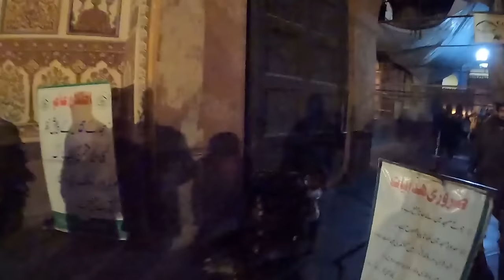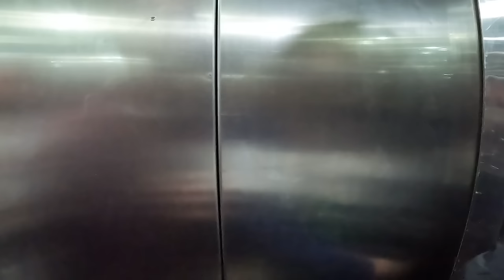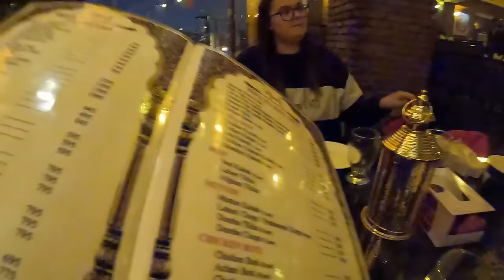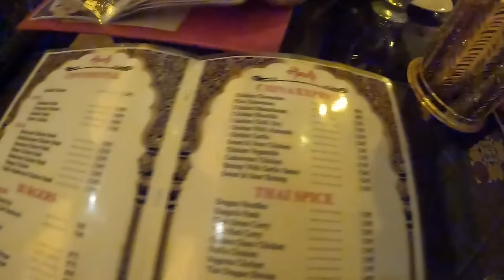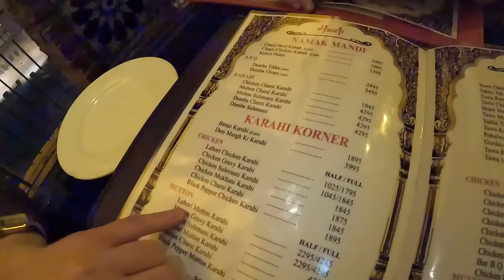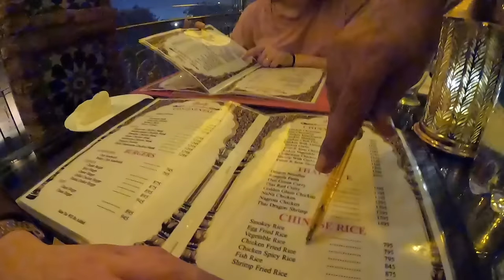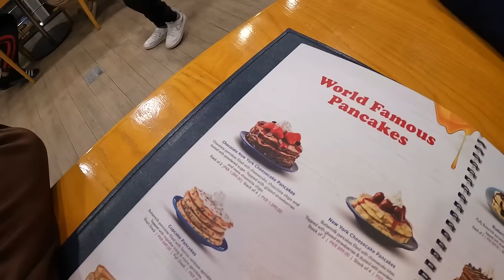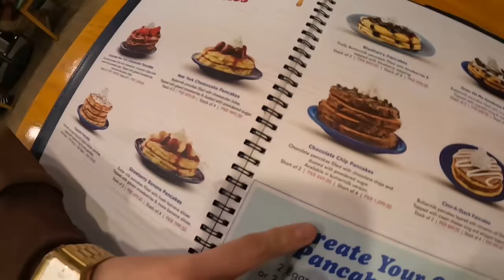She was Assaulted in Lahore, Pakistan 🇵🇰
What started out as a great evening in Lahore, Pakistan became one of our worst-ever days travelling. We begin by exploring the Anarkali Bazaar, buying a Louis Vuitton jumper and Prada sunglasses before we run into some friendly Baltistani viewers of the channel. We sit and chat and drink chai for a while before heading back into the bustling markets trying to make it to Badshahi Mosque before sundown. We tell you all about the train journey we didn't film before we ran into a man who changed the course of our day.

Timestamps:
00:00 - Arriving in Anarkali Market, Lahore 🇵🇰
03:03 - Buying a Fake Louis Vuitton Jumper 🧥
07:18 - Buying Fake Prada Glasses 😎
09:02 - Going for Chai with Friendly Locals 🫖
21:55 - The Train Journey We Never Filmed 🚂
25:13 - Trying to Buy Lahori Cricket Top 🏏
36:07 - Eating at World Famous Haveli Overlooking Badshahi Mosque 🕌
1:00:15 - Trying American IHOP in Gulberg, Lahore 🥞
1:05:45 - A Little Chat 💬